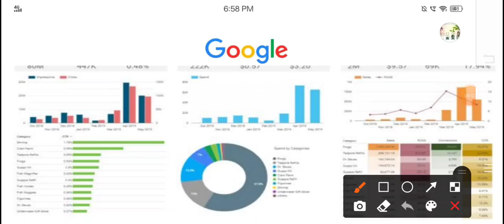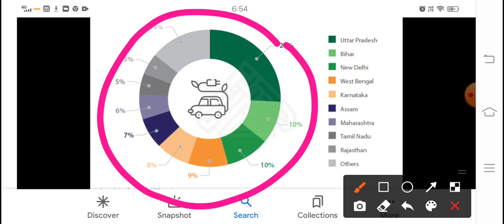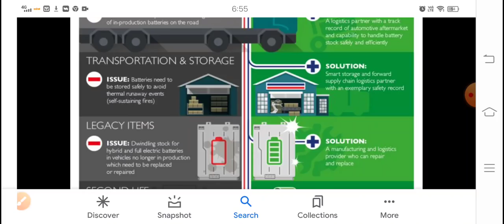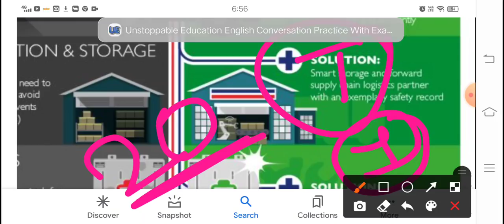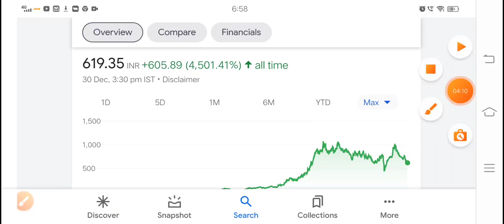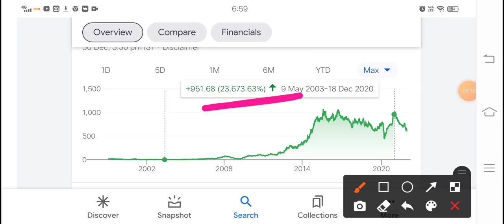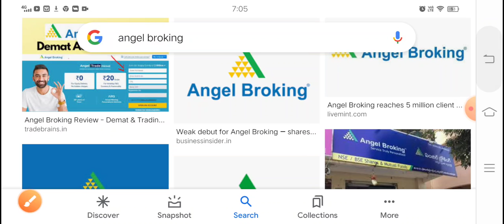70% गिरा हुआ ₹3 Penny stock आज विदेश में भी धूम मचा रहा है